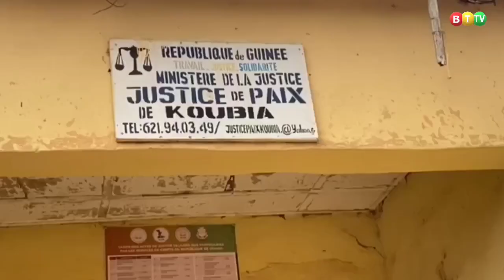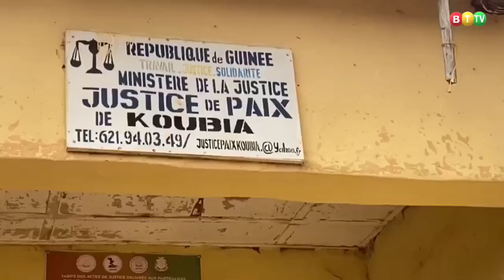Koubia manque presque de tout surtout.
Koubia manque presque de tout surtout en ce qui concerne les bâtiments administratifs, le palais de la justice en est une parfaite illustration.
Reportage: Alpha Koubia Diallo